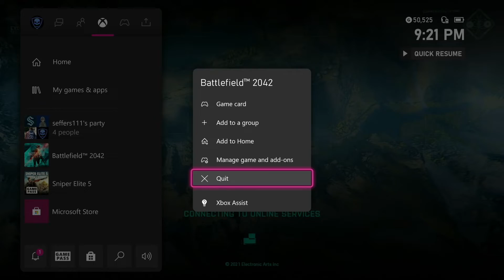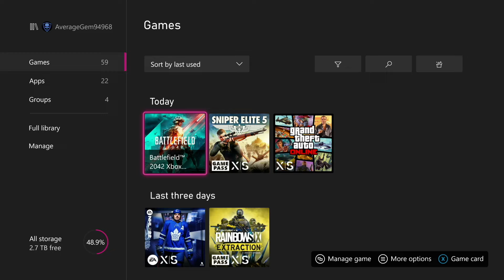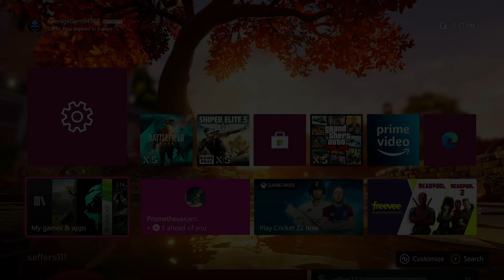Dum Bassedness part 81